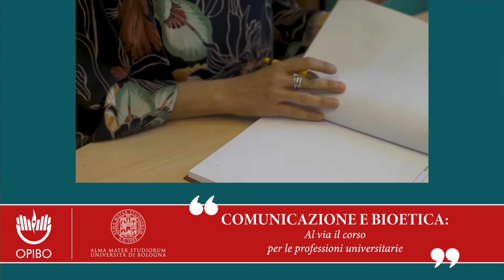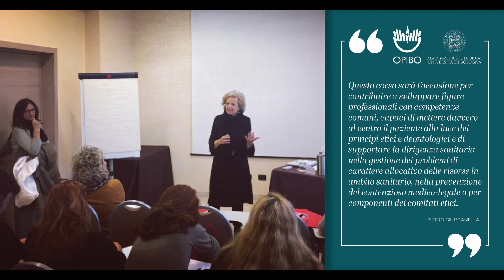Comunicazione e Bioetica, al via il Corso di Alta Formazione Unibo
📚COMUNICAZIONE E BIOETICA, AL VIA IL CORSO UNIBO PER I PROFESSIONISTI SANITARI

Un corso di Alta Formazione dell’Alma Mater Studiorum - Università di Bologna per contribuire a sviluppare figure professionali con competenze comuni, capaci di mettere davvero al centro il paziente alla luce dei principi etici e deontologici. Uno strumento per supportare la dirigenza sanitaria nella gestione dei problemi di carattere allocativo delle risorse in ambito sanitario, nella prevenzione del contenzioso medico-legale o per componenti dei comitati etici.

Sono questi gli obiettivi del Corso di Alta Formazione Unibo in Comunicazione e Bioetica rivolto a tutti i professionisti sanitari.

🗣“Quando mi sono iscritta ero molto curiosa, poi, al termine del percorso formativo ho capito che anche gli infermieri possono davvero fare la differenza quando si mettono insieme a ragionare sui temi etici e deontologici della nostra professione” spiega Silvia, infermiera del Sant’Orsola e corsista della prima edizione che si è tenuta lo scorso anno.